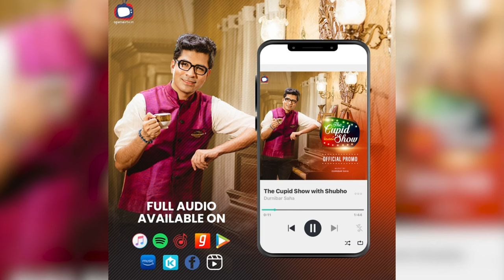Best Moments Of Cupid Show With Shubho | Saptarshi Maulik Sohini Sengupta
Dive into the engaging world of love and cinema as we chat with the power couple, National award-winning actor Sohini Sengupta and the young heartthrob, talented actor Saptarshi Maulik, exclusively on the OpenAirTV YouTube channel. Don't miss this episode of 'The Cupid Show with Shubho'!

Wardrobe/Styling - Debalina Chakraborty

Make up - Priam Manna

DOP - Ujjal Debnath and Team

Coordination - Ankita Mukherjee, Sunandan Chakraborty (Team Bell Jar Films & Dhrubotara)

Written/Creative Direction- Debalina Chakraborty

Editor - Dibakar Ronnie Das

Art direction & sets: Shib Jusnovan (Bulton)

Lights : Siddikur Rehman (Mukul Da)

Production assistant: Swapan Das

Location: Studio32f